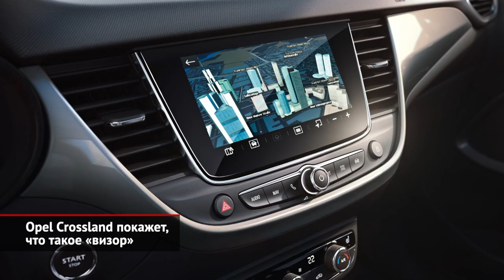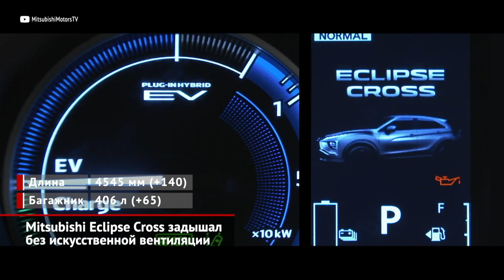Opel Crossland и его «визор». Mitsubishi Eclipse Cross без искусственной вентиляции | Новости №1342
Возвращение марки Opel на российский рынок не удалось сделать триумфальным. В начале прошлого года успели стартовать лишь микроавтобусы Zafira Life. Да и то, в богатых комплектациях и с автоматической коробкой. Затем планету накрыла пандемия. Заводы остановились, а дилерские центры закрылись. В итоге поставки фургонов Vivaro и кроссоверов Grandland X сильно задержались — к дилерам живые автомобили заявились только летом. Cвоих владельцев смогли найти всего лишь порядка 600 машин. Для сравнения, даже Jaguar, Isuzu и малоизвестный китайский DFM по отдельности продали вдвое больше! Иначе как фальстартом такой дебют Опеля не назовёшь. Между тем, немецкая «молния» не планирует сдаваться. В скромной команде моделей скоро появится третий игрок — компактный кроссовер Crossland. Его нашей публике презентуют буквально через месяц-другой. К нам приедет сразу обновлённый вариант. Его отличает новомодный «визор», то бишь оформление передка, стилизованное под визор шлема.

Одноклассник Кросслэнда — Mitsubishi Eclipse Cross — тоже обновился осенью, но прибудет чуточку позже, в апреле. И хотя перемен по технической части никто не обещал, они неожиданно случились. Так, полутралитровый турбомотор отныне станет достоянием топовой полноприводной версии. А двум другим переднеприводным комплектациям будет адресован двухлитровый атмосферник от Аутлендера. Напомним, что визуальным итогом рестайлинга оказался отказ дизайнеров от характерного оформления кормы: раньше заднее стекло было разделено горизонтальной планкой, а теперь пятая дверь сделалась более традиционной.